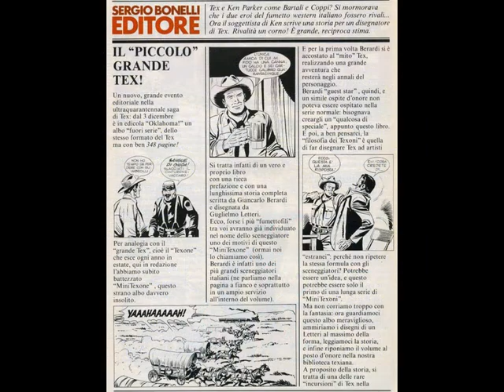IL MITICO "TEX WILLER" 1°- PARTE